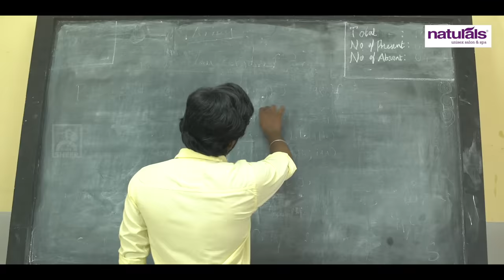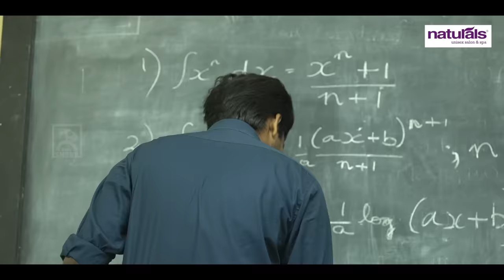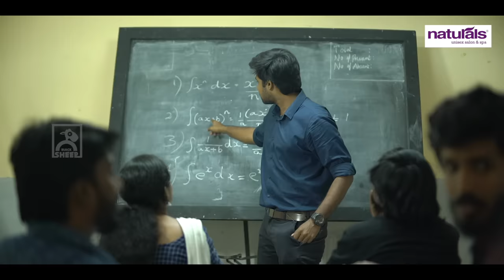DAY SCHOLARS VS HOSTELLERS | ft TEAM NAKKALITES | BLACKSHEEP'S DIGITAL DIWALI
Digital Diwali 2019 is a series of videos collaborated with all the known YouTube stars of south in Black Sheep YT Channel.